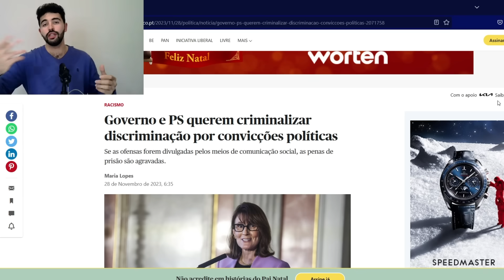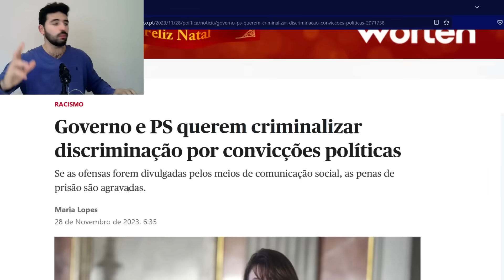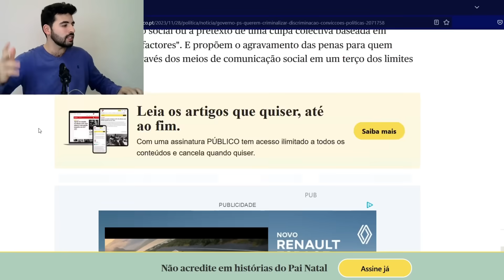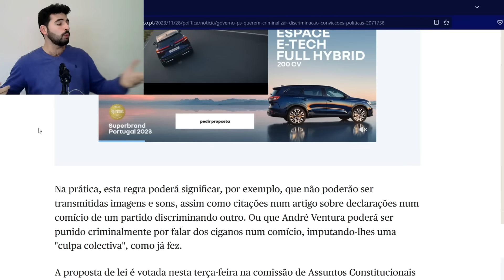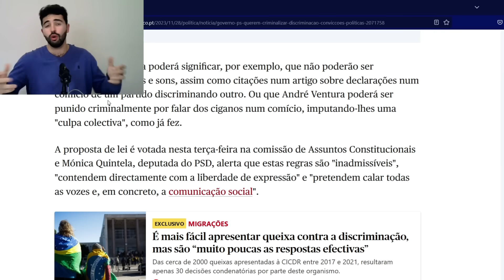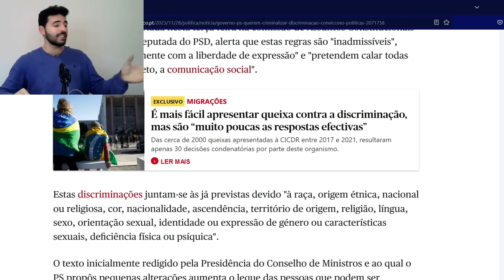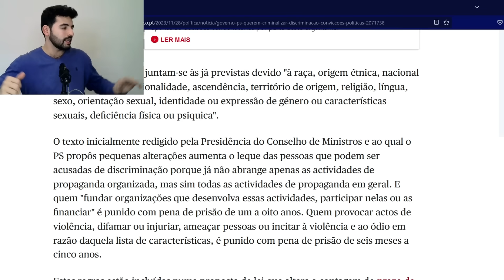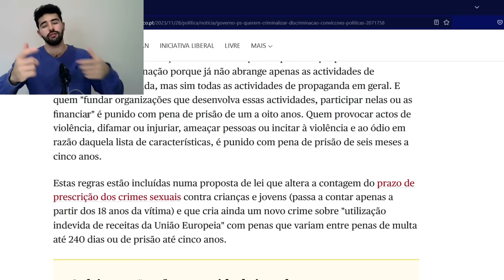GOVERNO ASSUME - ÉS DO CHEGA? VAIS PRESO!